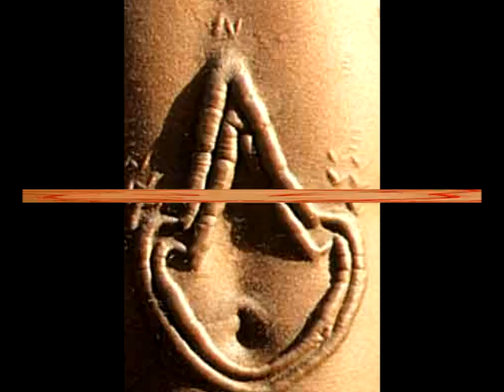Шрамирование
В каком направлении развивается культура? Шрамирование - это хорошо или плохо?
Хотите быть современным, продвинутым, или так и будете "пасти задних"? Тогда оцените, в каком направлении развивается элита и ее дети. Они первые, а нам предстоит идти за ними.

Кстати! Слайд шоу не только о шрамировании, скарификации, но и о других направлениях развития человека можете увидеть на сайте